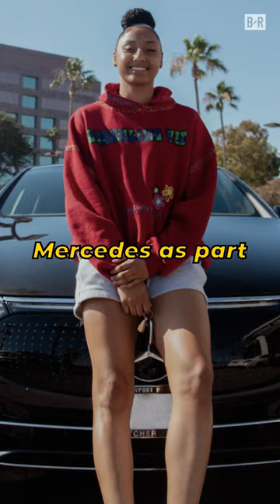USC's future is bright with JuJu Watkins and Isaiah Collier 🔥